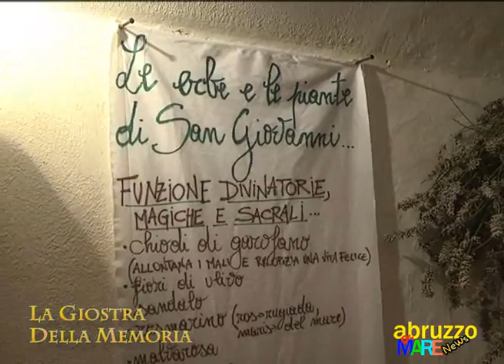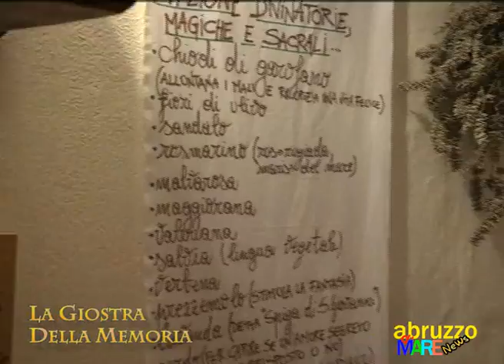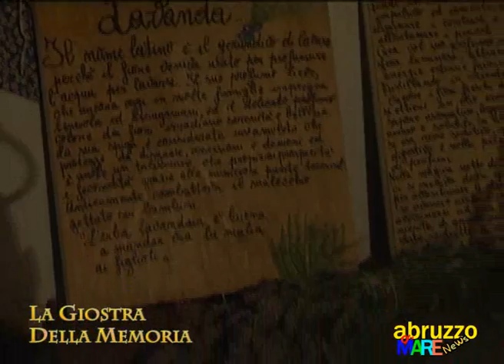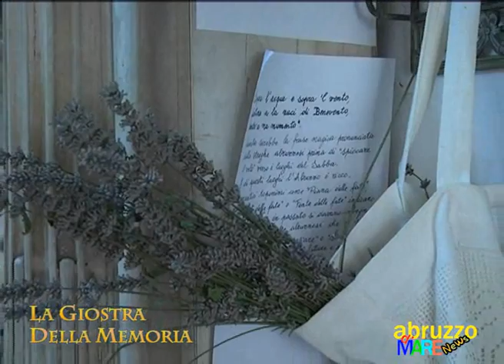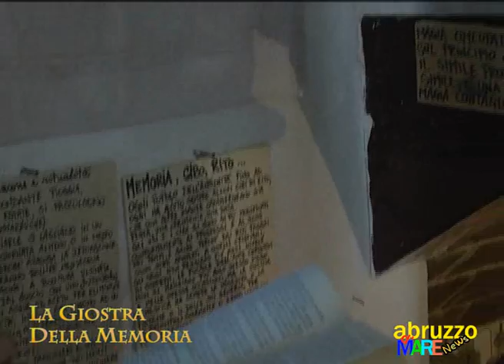Festa della lavanda